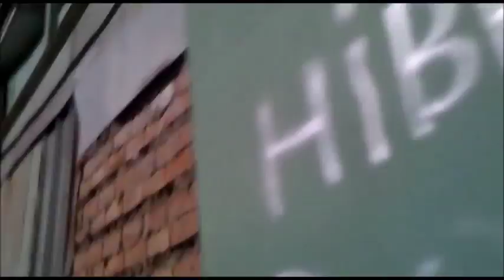Подземелья ЭлектронМаша! Это круче подземелий Агропрома! Разруха! ) Чернобыль отдыхает!)